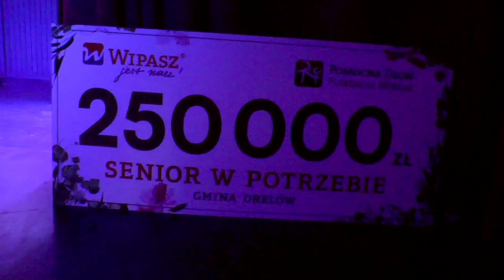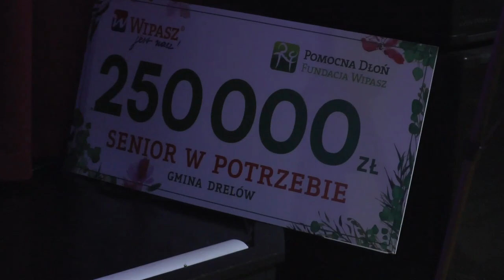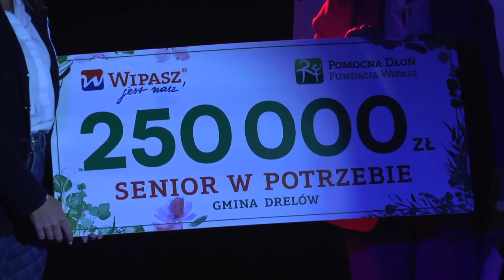Kwotą 250.000 zł Wipasz wsparł drelowski Klub Seniora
Na terenie gminy Drelów powstaje Klub Seniora, który rozpocznie swoje działanie z początkiem września br. Na organizację i funkcjonowanie organizacji udzieliła wsparcia finansowego Fundacja "Pomocna Dłoń" firmy Wipasz S.A. 14 czerwca nastąpiło symboliczne przekazanie czeku na kwotę 250.000 zł wójtowi Piotrowi Kazimierskiemu.